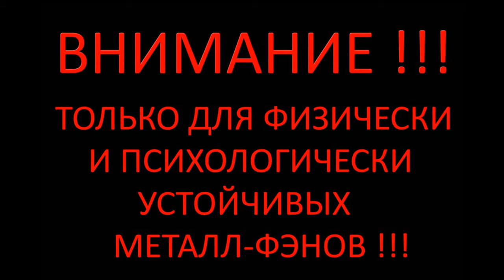СЕКРЕТНАЯ МЕТОДИКА ПОДГОТОВКИ К МОШ-ПИТУ ОТ FETAL DECAY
Эксклюзивная турбометодика для сверхскоростной подготовки к ультрабруталному мош-питу. Совместная разработка ведущих специалистов из  ГРУ,  ФСБ и ФСО. ( предназначено исключительно для физически и психологически устойчивых лиц !!!)